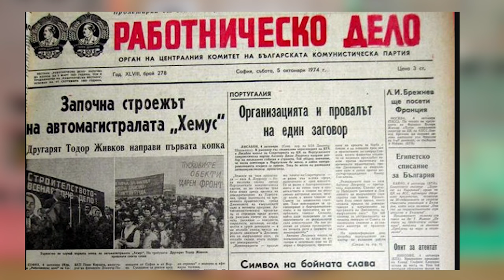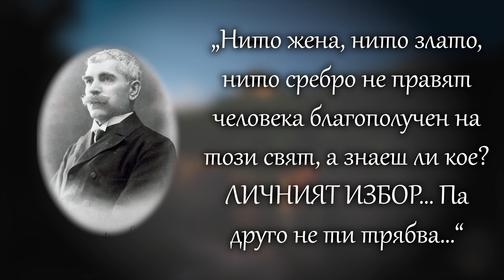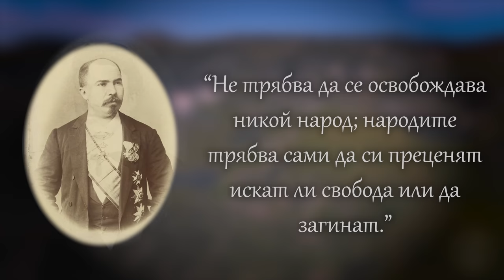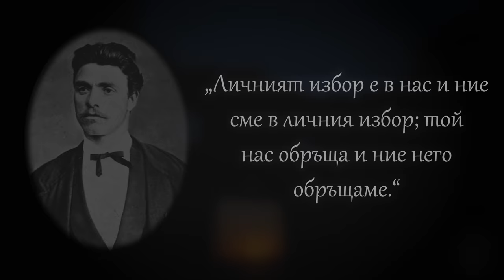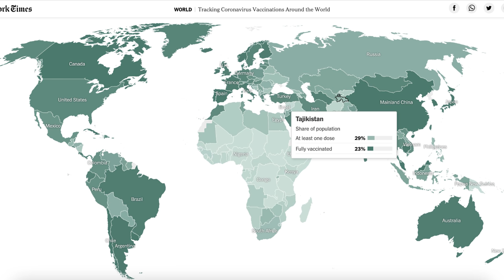Ваксинирането - ПРОКЛЯТИЕ или СПАСЕНИЕ?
Харесват ли Боби Михайлов във фейсбук? Какъв е новият хранителен режим на Мегз? Кога ще стане готова въображаемата магистрала "Хемус"? Боцкането - проклятие или спасение?

00:00  РЕКЛАМА
01:45  Боби Михайлов във фейсбук!
02:52   Новият режим на МЕГЗ
06:45   МАГИСТРАЛА "ХЕМУС" - ЯКО КРАДЕНЕ
12:20   Боцкането - ПРОКЛЯТИЕ или СПАСЕНИЕ?

Специални благодарности на благодарение на които няма да ходя оттук насетне безвкусен или гол.

Заснемане и монтаж: Били Жеков